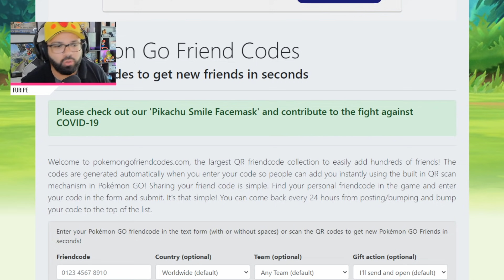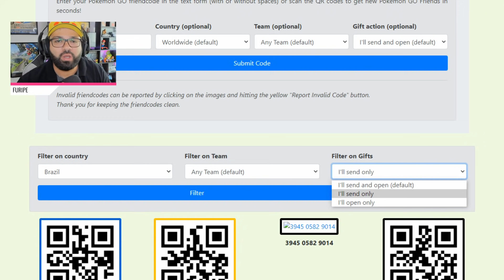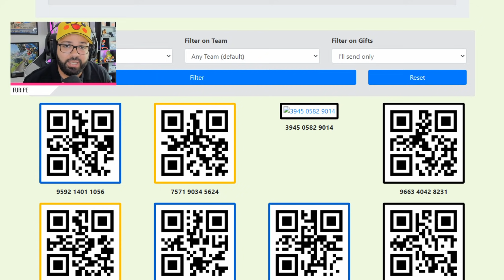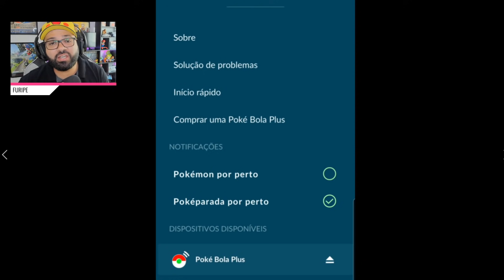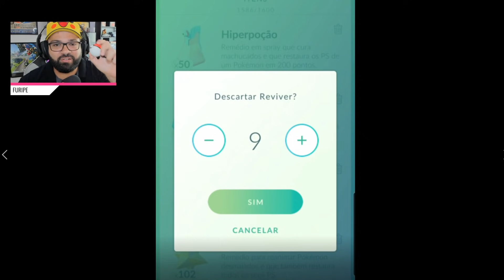APRENDA como ter ITENS INFINITOS no Pokemon Go sem Pokestop e SEM HACK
Você precisa assistir esse vídeo para aprender conseguir muitos itens em pokemon go gratis, sem hack, sem pokestop e em casa. Eu vou te dar uma dica para você conseguir itens em pokemon go sem sair de casa todos os dias!

Pokemon Go sem dúvida é o melhor jogo de Pokémon para celular, android e iOS. Porém, o que muitos não sabem é que da para jogar Pokemon Go em casa e se divertir jogando este jogo de Pokemon.